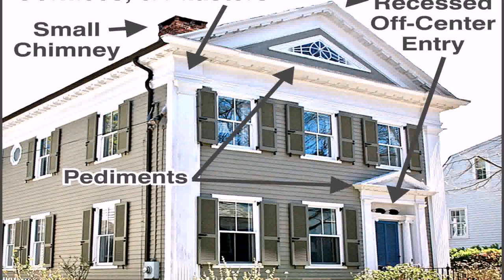Southern Living Small Farmhouse Plans (see description)